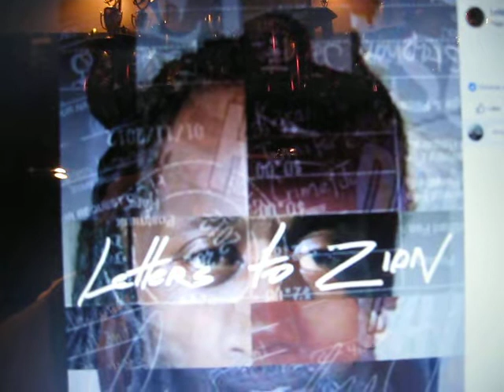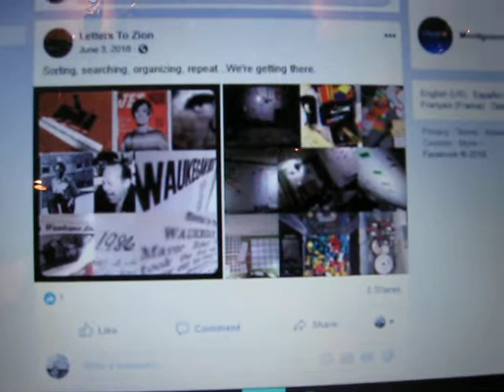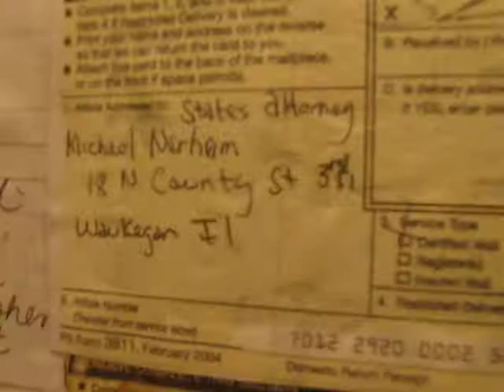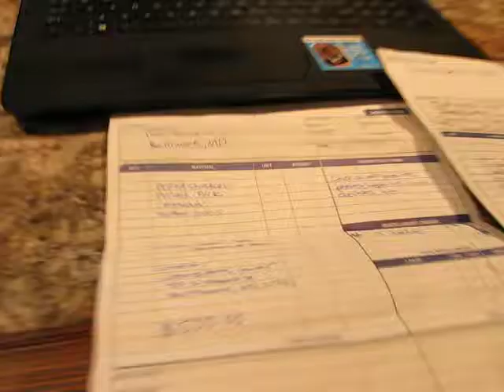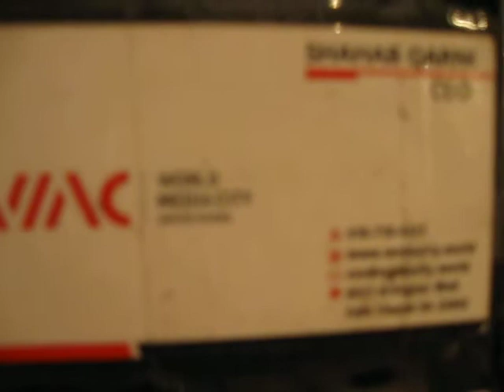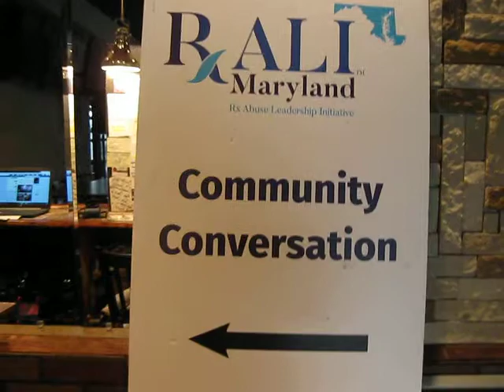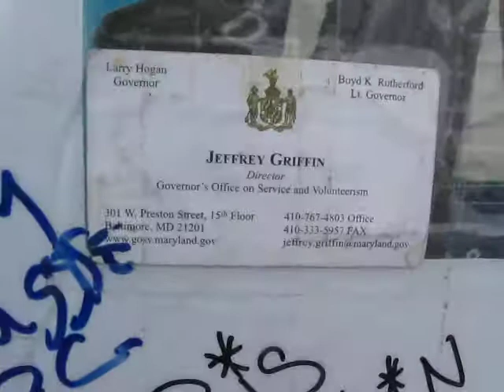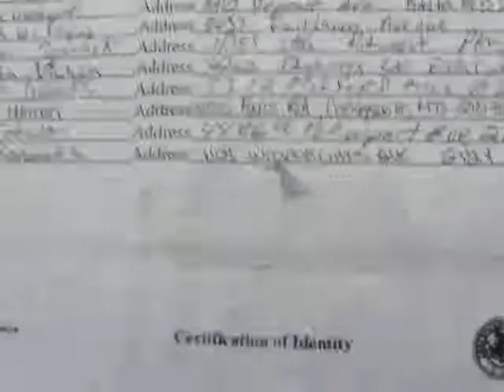Letters To Zion Gov.Hogan Mayor Pugh Can't stop The TRUTH